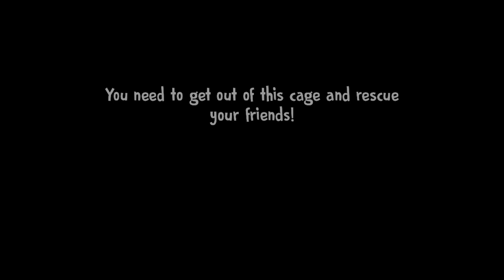Ice scream 4 full gameplay